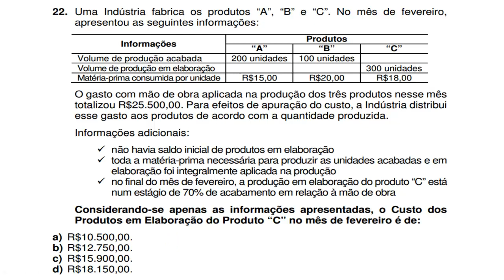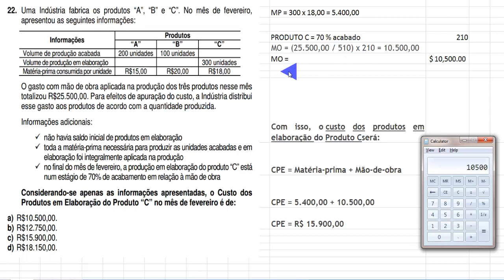🔴 Questão 22 - Primeiro Exame de Suficiência 2017 bacharel - Contabilidade de custos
22. Uma Indústria fabrica os produtos “A”, “B” e “C”. No mês de fevereiro,
apresentou as seguintes informações:
Informações Produtos
“A” “B” “C”
Volume de produção acabada 200 unidades 100 unidades
Volume de produção em elaboração 300 unidades
Matéria-prima consumida por unidade R$15,00 R$20,00 R$18,00
O gasto com mão de obra aplicada na produção dos três produtos nesse mês
totalizou R$25.500,00. Para efeitos de apuração do custo, a Indústria distribui
esse gasto aos produtos de acordo com a quantidade produzida.
Informações adicionais:
 não havia saldo inicial de produtos em elaboração
 toda a matéria-prima necessária para produzir as unidades acabadas e em
elaboração foi integralmente aplicada na produção
 no final do mês de fevereiro, a produção em elaboração do produto “C” está
num estágio de 70% de acabamento em relação à mão de obra
Considerando-se apenas as informações apresentadas, o Custo dos
Produtos em Elaboração do Produto “C” no mês de fevereiro é de:
a) R$10.500,00.
b) R$12.750,00.
c) R$15.900,00.
d) R$18.150,00.